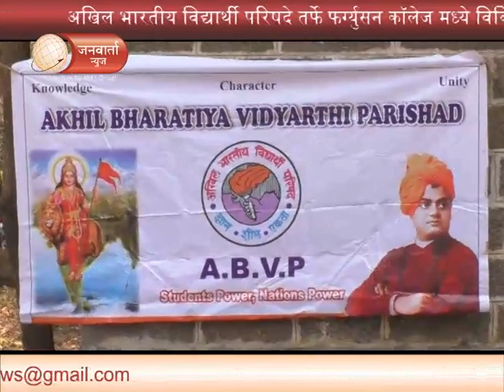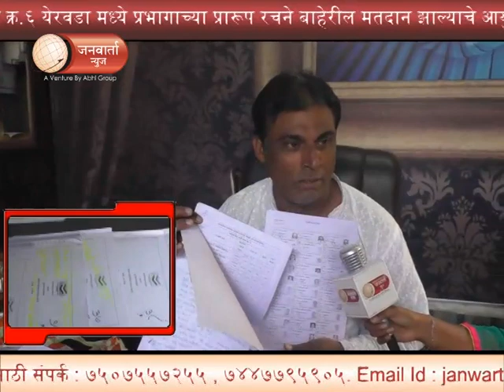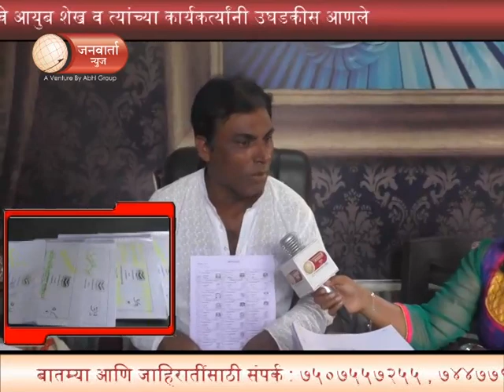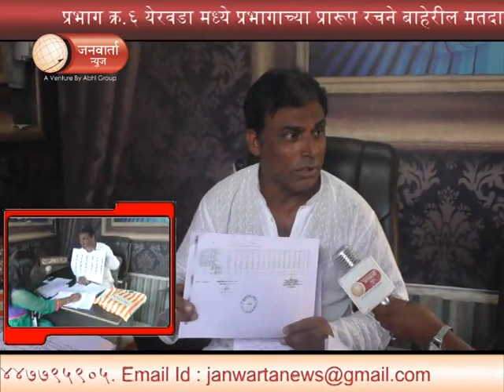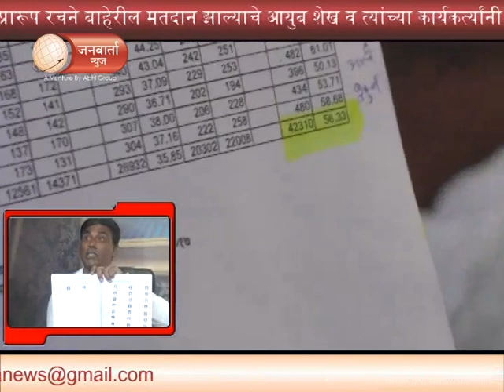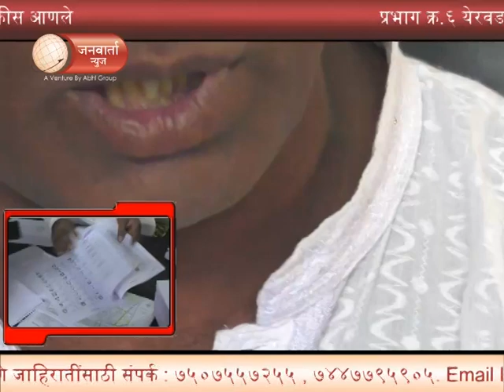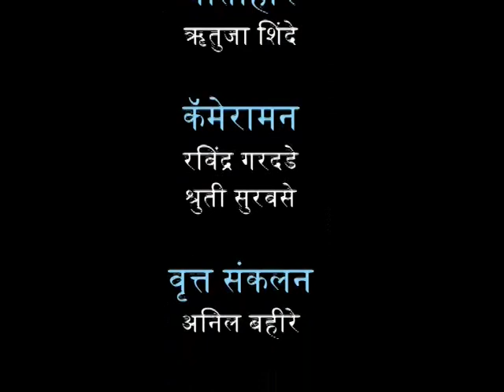JANWARTA NEWS - 04_MARCH_2017